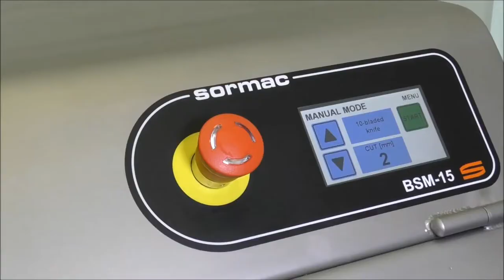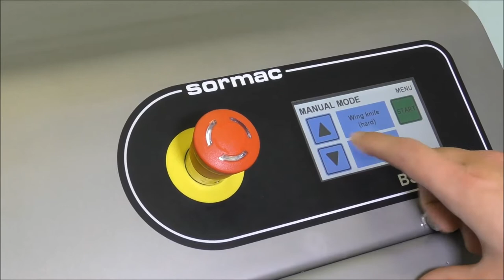Belt slicer, type BSM-150 - Sormac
Belt slicer is especially suitable for slicing leaf salad and vegetables such as lettuce, salad onions, cabbage, leeks, beans, and most elongated type products.

Sormac B.V.
Huiskensstraat 68
5916 PN Venlo

Postbus 419
5900 AK Venlo
T: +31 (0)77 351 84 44